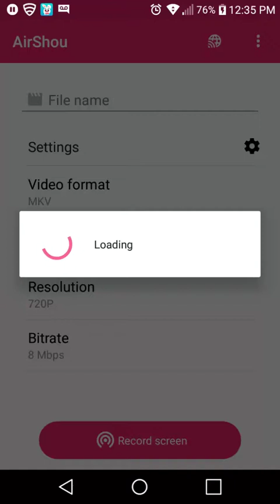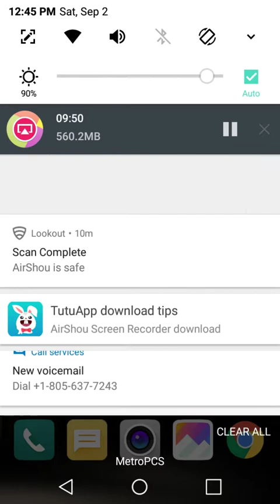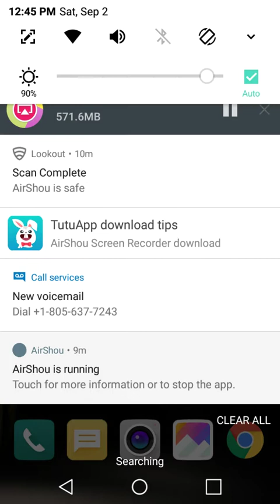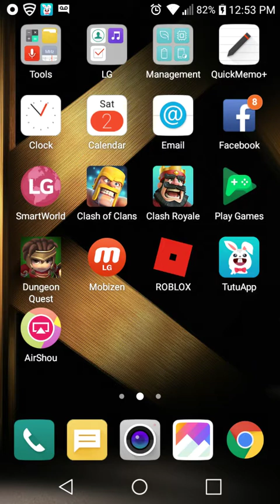MINI PEKKA IS A SAVAGE!!!!